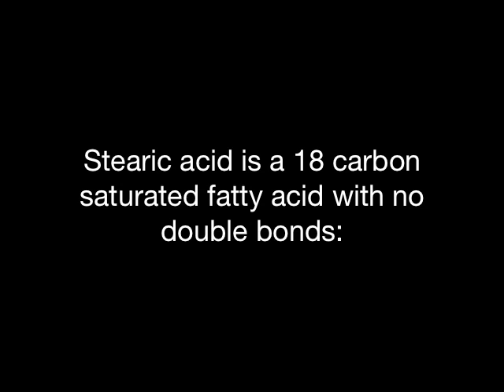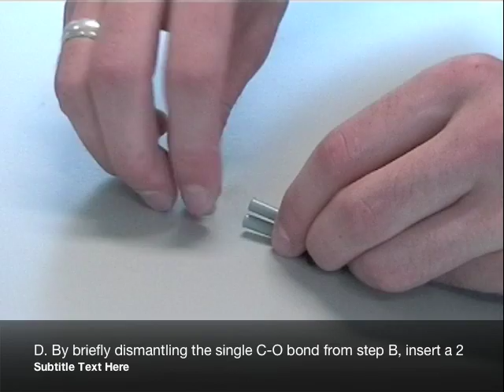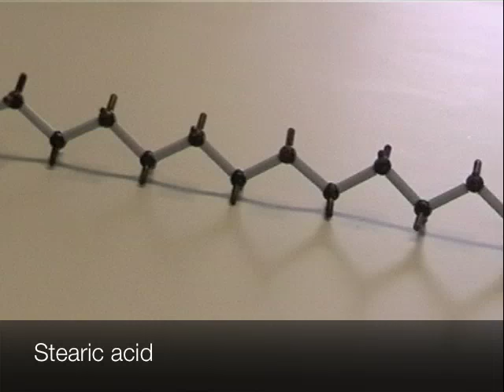Stearic Acid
A step by step instructional video detailing how to construct the stearic acid model from the model building kit